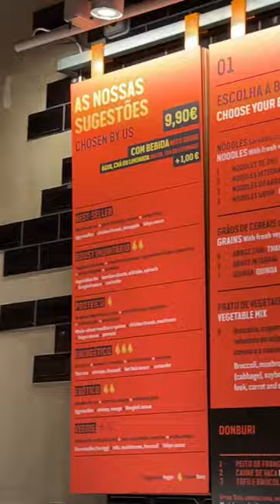Wok to Walk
What would you put in your stir-fried noodles?